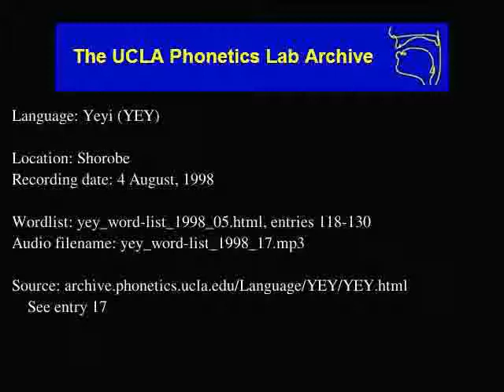Yeyi audio: yey_word-list_1998_17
Shorobe
Date: 8/4/1998

Contributor: Galesiwe Kebihilwe, male, age 51
UCLA Phonetics Archive